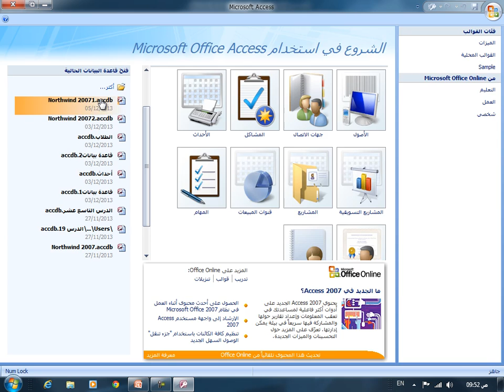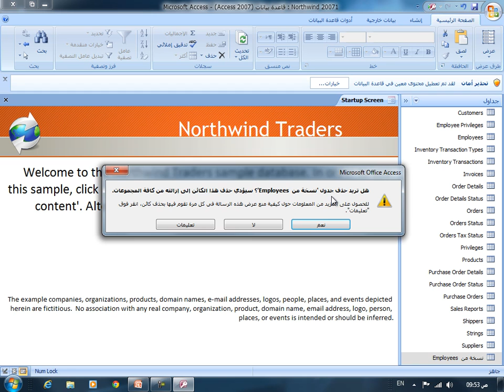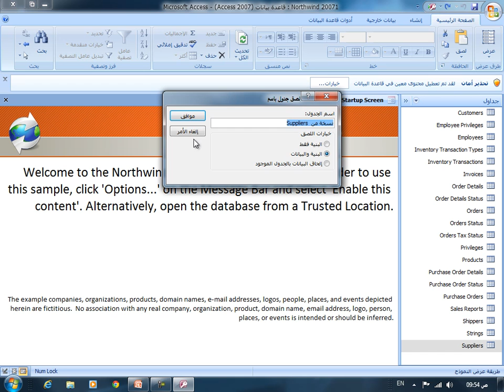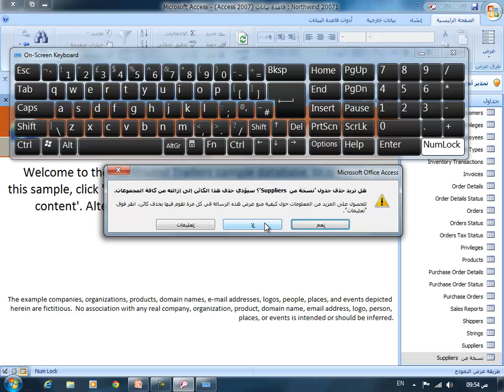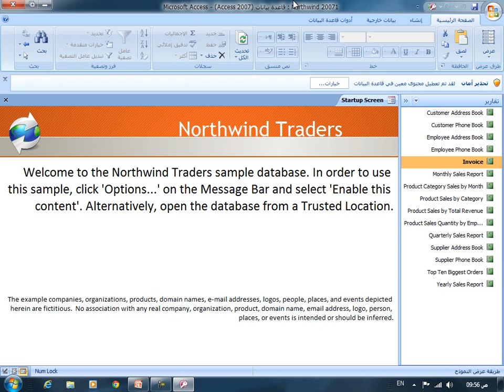أكسس 2007 نقطة 25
حذف جدول ، استعلام ، نموذج ، تقرير